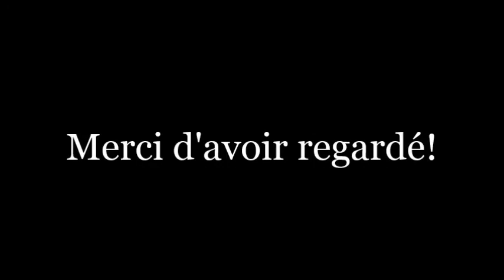Tuto: Broder des fils métalliques Treasure Braid, Sparkle Braid et Kreinik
Comme les fils métalliques sont rêches au toucher, on s'en fait tout un monde pour les broder, alors qu'ils sont assez faciles dans la technique! La seule difficulté vient de leur dureté, qui ralentit le temps de broderie.